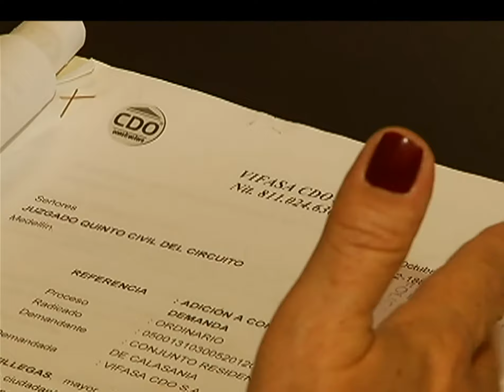El Gobierno buscará internacionalmente a los ex socios de CDO [Noticias] - TeleMedellin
El Ministro de Vivienda aseguró que en compañía  de la Superintendencia de Sociedades, iniciarán un rastreo internacional para encontrar a los ex socios de CDO y asegurar el dinero para reparar a los afectados.